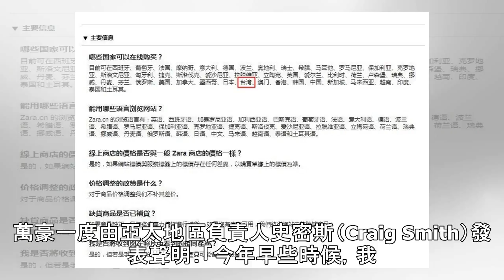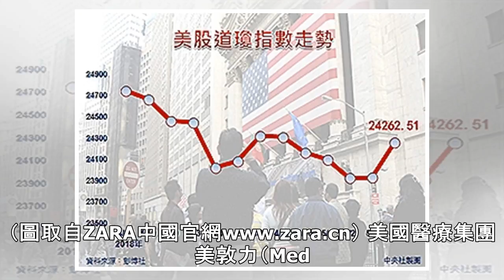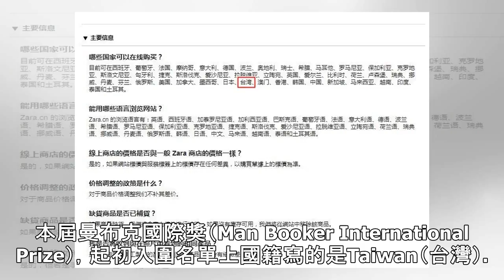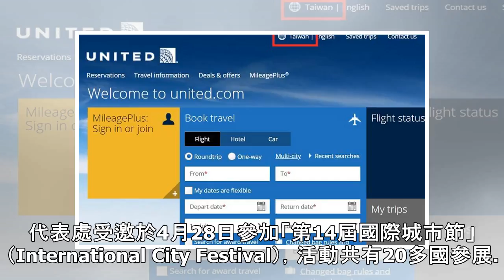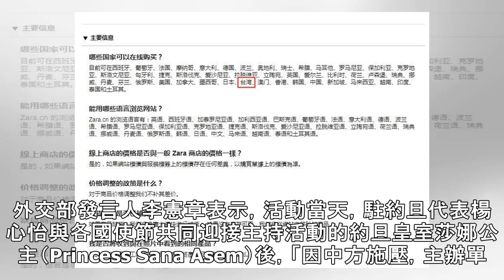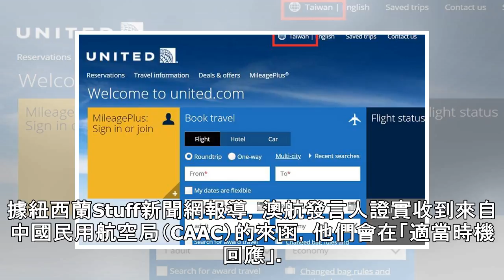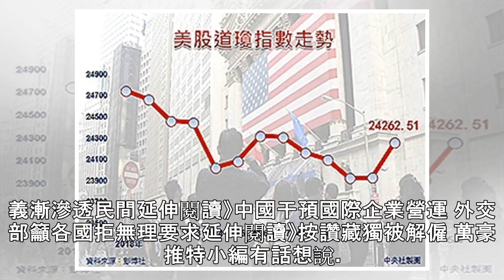中國反分裂施壓更名台灣 一次看懂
中國民用航空總局日前發函給美國兩家航空，要求遵守中方的反分裂規定，任何以國家之名提到台灣、香港與澳門的標示都必須移除。（圖取自聯合航空網頁united.com） （中央社台北6日電）中國官方日前去函要求美國兩家航空公司不得將台灣標註為國家，引來美國政府關切。此事源於今年一月萬豪事件，中國掀起「反分裂...